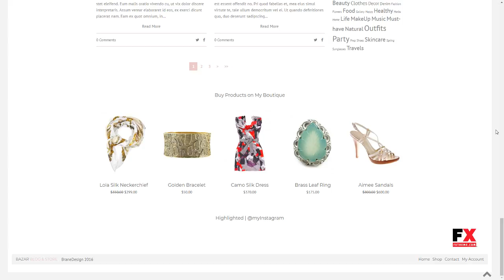BAZAR - Blog and Store WordPress Theme Willard Jeptha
Compatible With WPML, WooCommerce 2.5, WooCommerce 2.4.x, Bootstrap 3.x

 Software Version WordPress 4.5.2, WordPress 4.5.1, WordPress 4.5, WordPress 4.4.2, WordPress 4.4.1, WordPress 4.4

 Columns 4+

 Layout Liquid

 Tags blog, cart, clean, ecommerce, fashion, fluid, gallery, google map, instagram, minimalist, modern, newsletter, retail, shop, wishlist